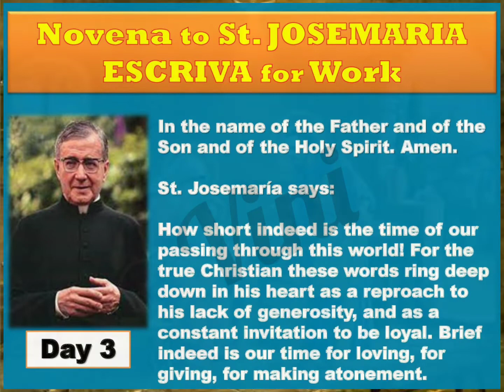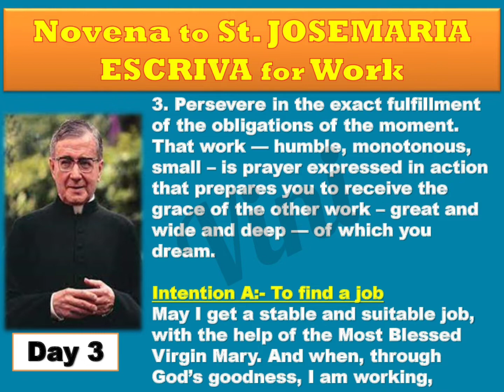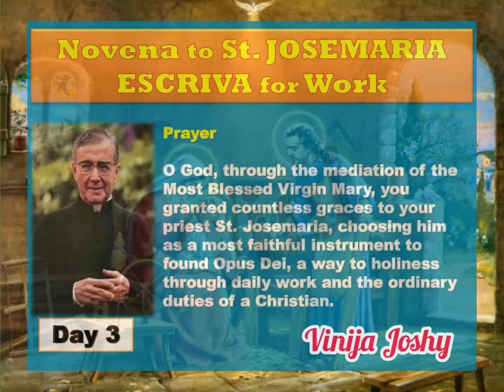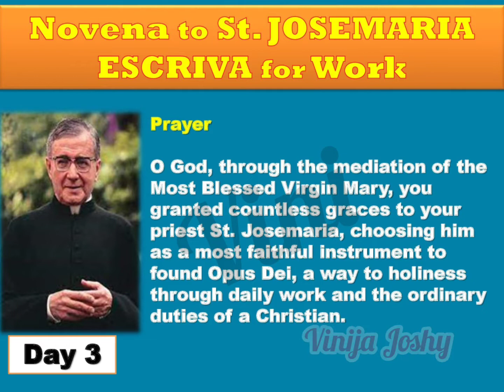Novena to St. Josemaria Escriva Day3 / Patron St. of Diabetic Patient Feast day 26th June